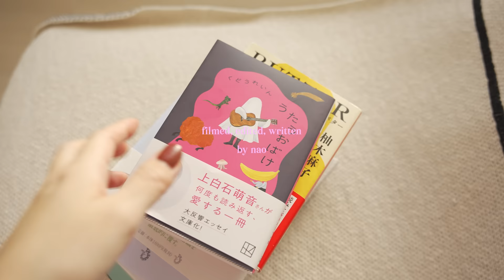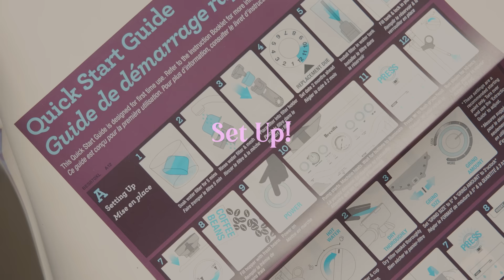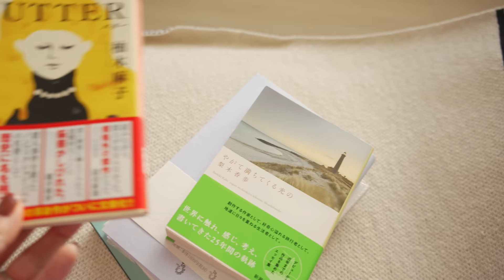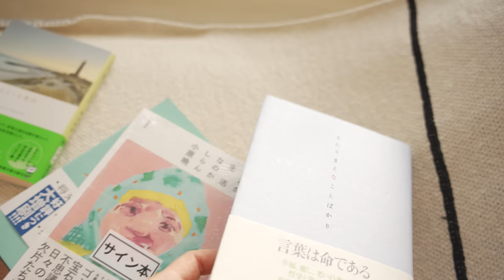VLOG_ エスプレッソマシン生活スタート, 朝活カフェで作業, 新しい本と今読んでる本, 作って食べたもの記録, シンプル+カジュアルな日常｜Casual days at home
[shot on]
SONY α7S III
Fujifilm X-H2S